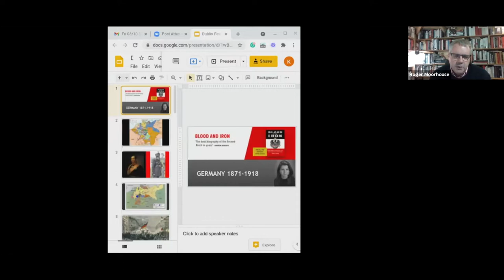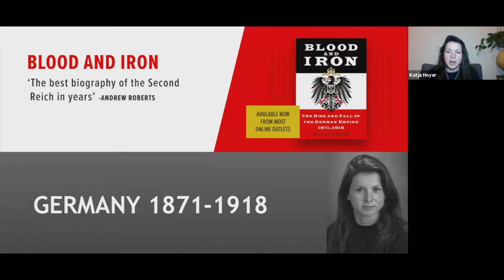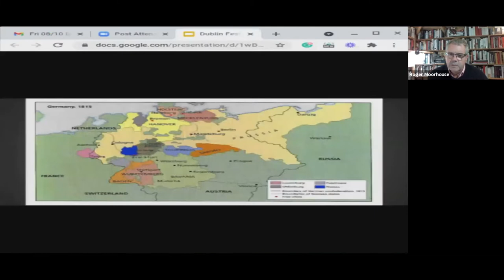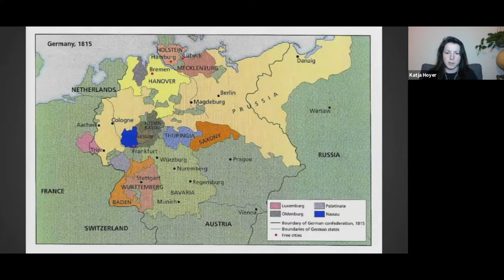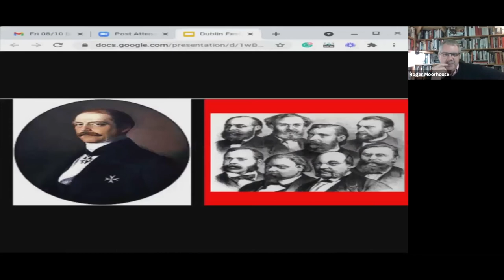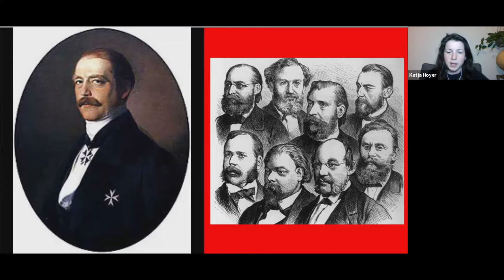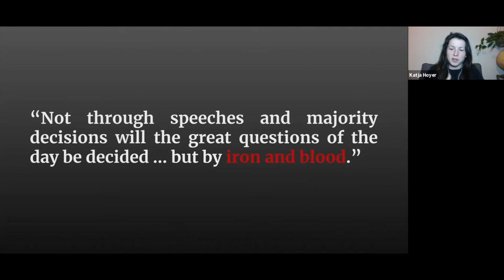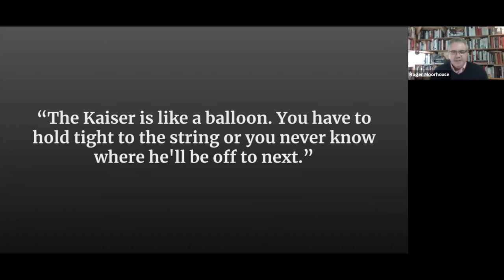Blood and Iron: Katja Hoyer in Conversation with Roger Moorhouse - Dublin Festival of History 2021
Before 1871, Germany was not a nation but an idea. Its founder, Otto von Bismarck, had a formidable task at hand. How would he bring thirty-nine individual states under the yoke of a single Kaiser, convincing proud Prussians, Bavarians and Rhinelanders to become Germans? Once united, could the young European nation wield enough power to rival the empires of Britain and France – all without destroying itself in the process?

In a unique study of five decades that changed the course of modern history, Katja Hoyer tells the story of the German Empire from its violent beginnings to its calamitous defeat in the First World War. It is a dramatic tale of national self-discovery, social upheaval and realpolitik that ended, as it started, in blood and iron.

Katja Hoyer is a German-British historian specializing in modern German history. She was born in East Germany and is a fellow of the Royal Historical Society in London .

Roger Moorhouse began his writing career working for Professor Norman Davies and has since written several highly successful books on aspects of the Third Reich.